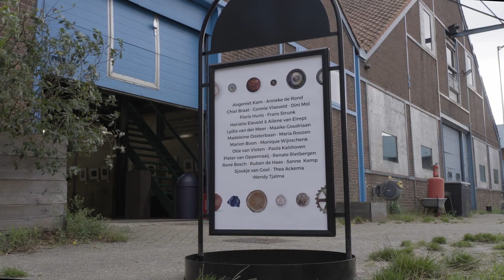Opening BOGOTÁ Art 2022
De jaarlijks terugkerende expositie BOGOTÁ Art is ook in 2022 feestelijk geopend. Marja Ruigrok, Wethouder van Cultuur (Gemeente Haarlemmermeer) heeft de expositie officieel geopend.